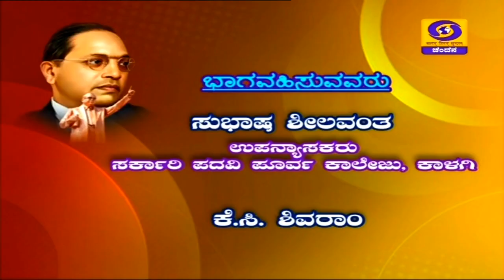Special Program | Mahaparinirvan Diwas 2020 | Dr B R Ambedkar - ಆದರ್ಶ ಮತ್ತು ಕೊಡುಗೆಗಳು | 06-12-2020